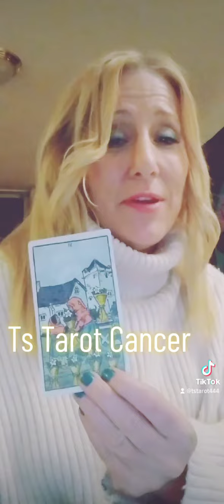Ts Tarot Cancer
Quick reads are good if you are busy and on the go. Also seen on my TikTok Ts Tarot. I truly appreciate your support.